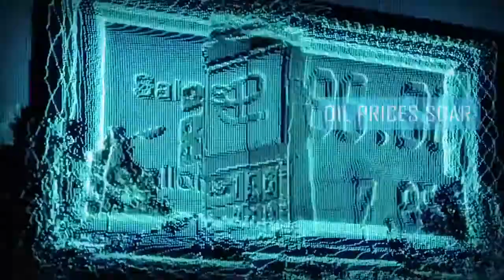EndWar Online, Tráiler presentación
Después de Tom Clancy's EndWar llega su versión online, presentada hoy por Ubisoft.